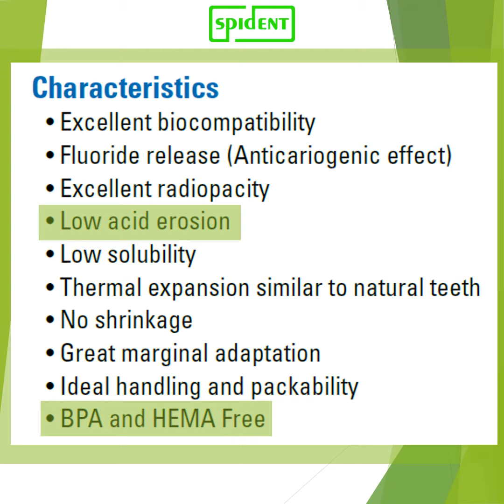[SPIDENT] 2020 BaGIC II - Product Introduction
Radiopaque Glass Ionomer Filling Material